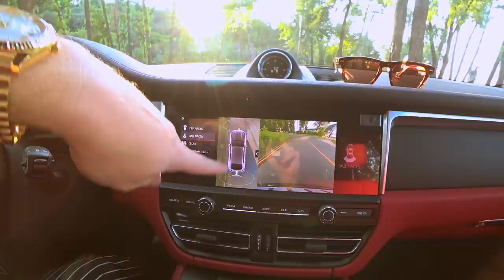Как Стать Счастливым! Конкретные Шаги! Советы Миллионера!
Что конкретно нужно делать, чтобы стать счастливым! Советы Миллионера!